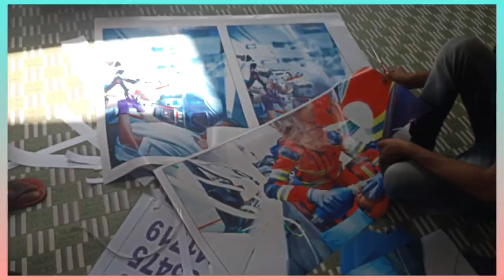vinyle wrapping ambulance Roxy flex and digital